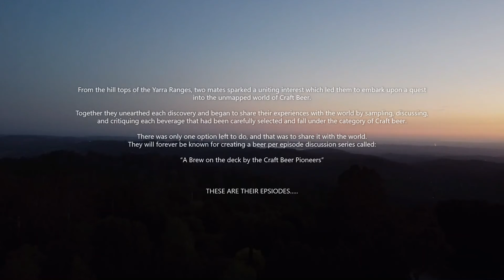"A Brew on the Deck, by the Craft Beer Pioneers"